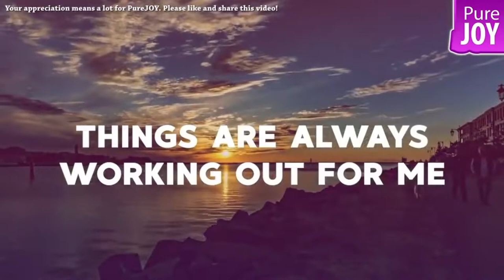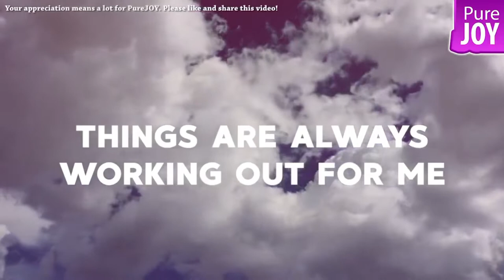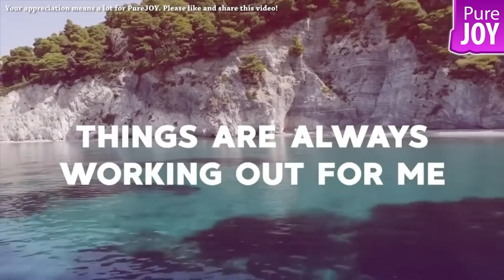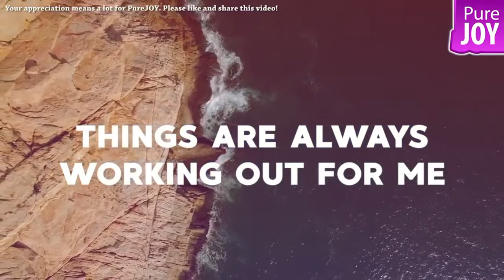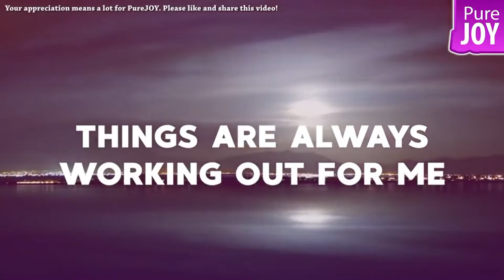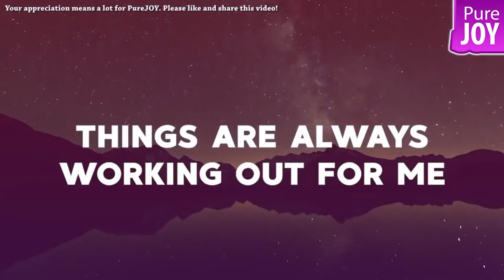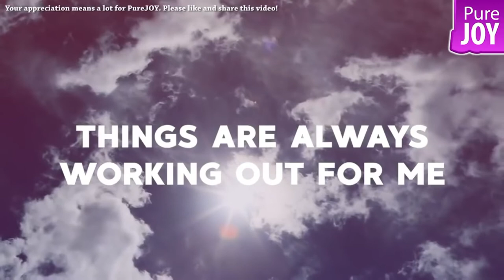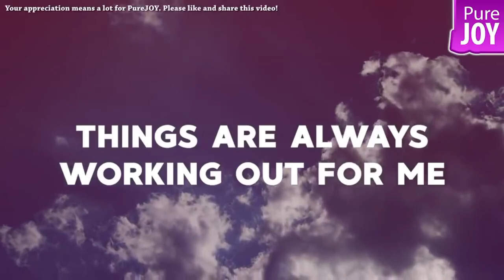Daily Inspiring affirmation, Things are always good for me.